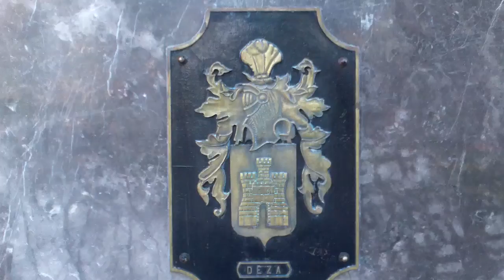presenciamexicoTV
Este video es producido por presenciamexicoTV